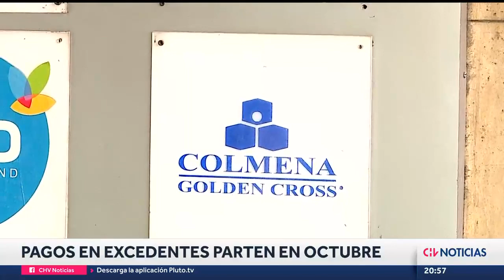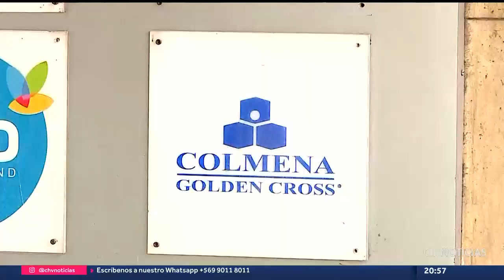ISAPRES DEVOLVERÁN DINERO: Cómo y cuándo pagarán a usuarios afectados por alza en planes